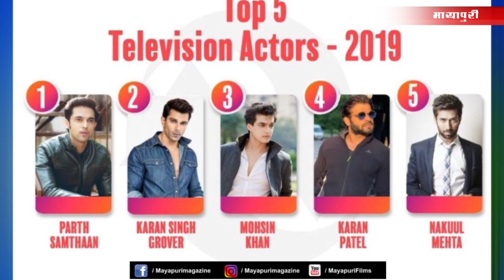Bollywood News | Arhaan Khan Interview | BB13 | Dipika Kakar And Shoaib | 3rd January 2020 | 10 PM